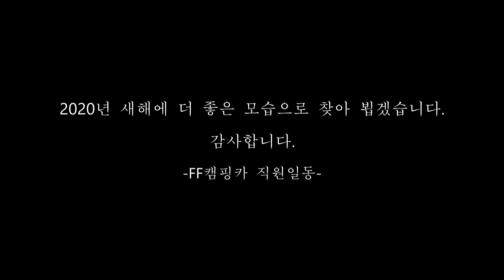FF캠핑카 뉴스 제5회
설명안녕하세요. FF캠핑카 입니다.

2019년 마지막 뉴스를 안내해 드립니다.

1. 제일모빌 알로아휠 개발
2. 캄파 330 공동구매 진행 정보

이렇게 두가지로 정보를 드립니다.

다가오는 경자년 새해에는 더좋은 뉴스로 찾아뵙겠습니다.